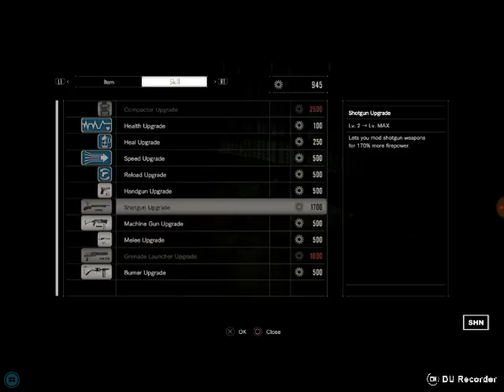Resident evil 7 banned footage (DLC) gameplay vol 1